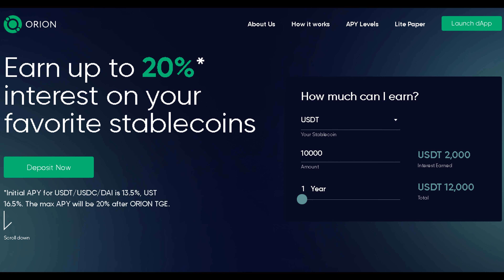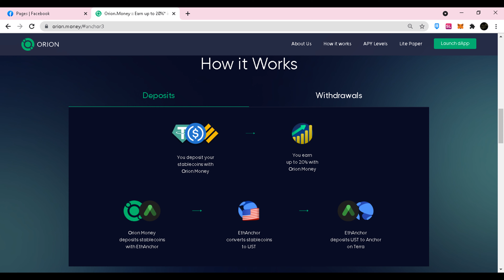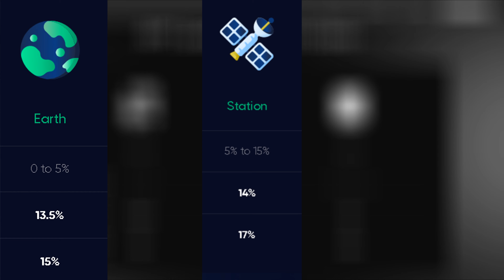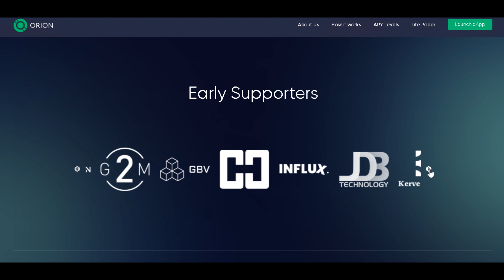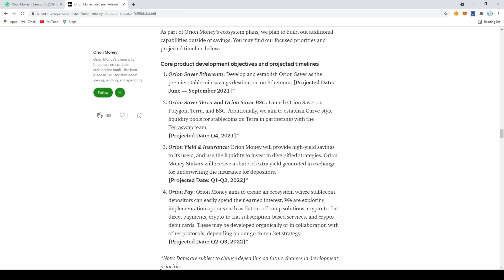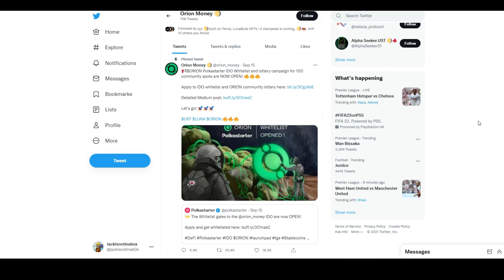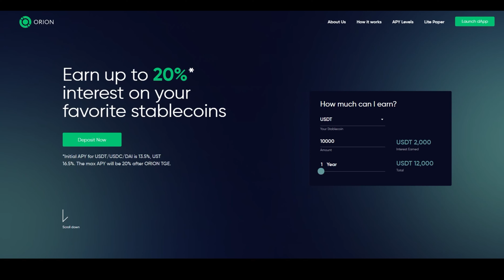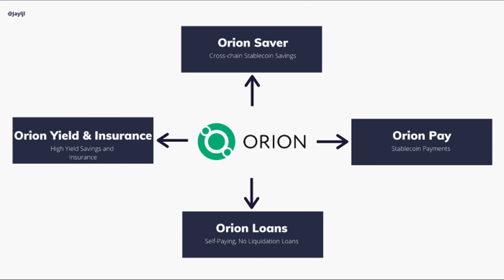Orion Money 🔥 Cross-Chain Stable Coins Bank ✅ How does it work?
Orion Money | How does it work?

Orion Money's vision is to be a cross-chain stable coins bank the best place in Defi for stable coin saving, lending, and spending.

Orion Money is building a suite of dApps and infrastructure on and off the Terra protocol which will help to bring new users and funds into the Terra ecosystem from outside and make Terra assets more productive inside the network. Orion Money's first dApp is Orion Saver.

Orion Protocol is the first project to implement a Dynamic Coin Offering (DYCO), a new token sale framework in which utility tokens are USD-backed for up to 16 months after the TGE, and participants are entitled to an 80% refund, offering protection and safety previously unseen in crypto.

Orion Protocol, the DeFi platform building B2B and B2C solutions on the most advanced liquidity aggregator ever developed, offers the first singular, non-custodial, gateway to crypto by aggregating the liquidity of every centralized exchange, decentralized exchange, and liquidity pool in the market.

Orion Protocol provides a cross-chain blockchain protocol for the finance industry. It is built over Ethereum blockchain protocol. It provides a liquidity aggregator protocol to connect the centralized and decentralized exchange platforms.

Every project built on Orion Protocol will be referred to CertiK for security auditing, improving the integrity of Orion Protocol’s broader ecosystem, making sure they are in accordance with modern security standards, as well as in a position to flawlessly interact with Orion smart contracts.

Orion Terminal seamlessly aggregates bottomless liquidity from major exchanges, centralized + decentralized: providing rich trading tools in one easy-to-use platform.

ORN is an Ethereum token that powers Orion Protocol, which aims to aggregate liquidity from centralized and decentralized exchanges into one platform. ORN can be used to receive discounted trading fees, for staking, and to access advanced features within the Orion Protocol. Resources. Whitepaper. Official website.

If you would like to know where to buy Orion Protocol, the top exchanges for trading in Orion Protocol are currently Binance, Mandala Exchange, HitBTC, Coinbase Exchange, and Hotcoin Global.

Orion has ensured deep utility of the token across the entire protocol, integrating it into all main transactions to take the form of an internal currency or utility token.

All Orion Enterprise solutions (DEX launch kit for blockchains, Liquidity Boost Plugin for exchanges, and Enterprise Trade widget for crypto projects) operate via our liquidity aggregator, fueled by the ORN token.

Brokers must stake ORN tokens to be chosen to execute trades: the more ORN tokens staked, the higher the chance of being chosen. Non-brokers stake ORN tokens to vote for their broker of choice, based on the benefits a broker shares with voters.

Connect your wallet and trade across major exchanges like Binance, KuCoin, AscendEX, and more, without the need for any accounts or KYC. In time, Orion Terminal will aggregate every CEX, DEX, and swap pool in the market.

⏰TimeStamps⏰

00:00 intro
00:30 vision of Orion money
02:08 the Orion money workflow
02:44 APY Level for Orion server
04:07 Early Supporters
04:41 Road map for core development
05:18 Orion token distribution
08:20 Twitter announcement
11:13 Orion Money Road map
12:21 outro